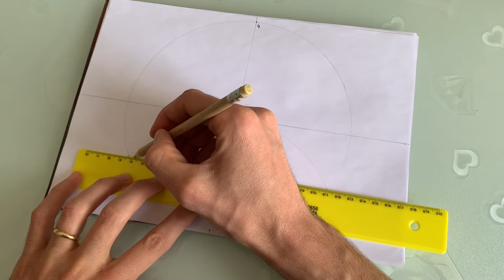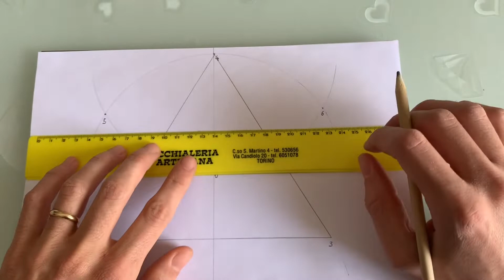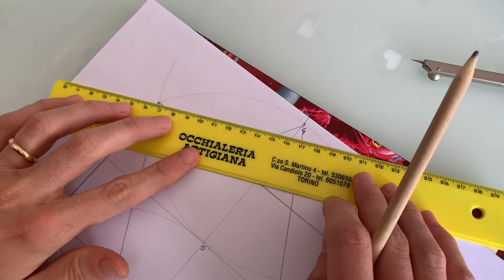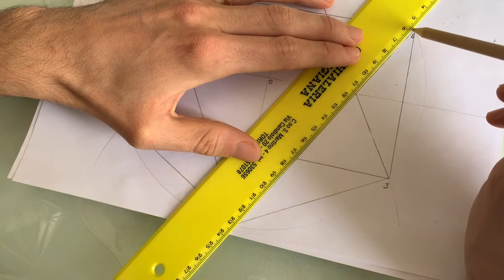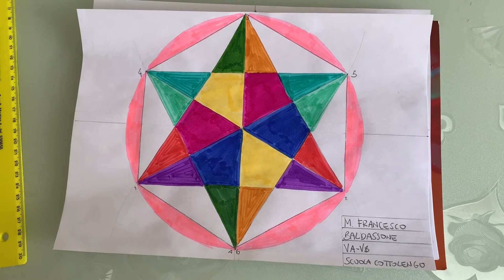Tecnologia- V°A-B- Stella- Francesco Baldassone